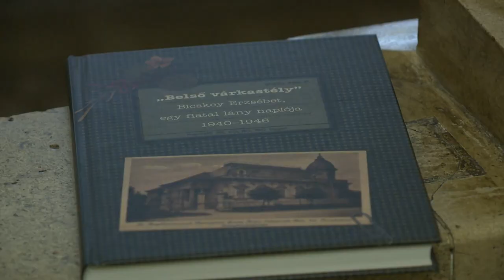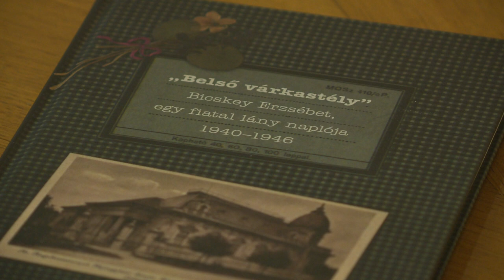Fontos helytörténeti kiadványt mutattak be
Fontos helytörténeti kordokumentumot mutattak be Nyíregyházán, amely egy diáklány 1940-es években íródott naplóján keresztül láttatja a két világháború közötti korszakot, egy hétköznapi ember szemével. Mint a bemutatón elhangzott: az ilyen személyes történetek hitelesítik a történelmet.